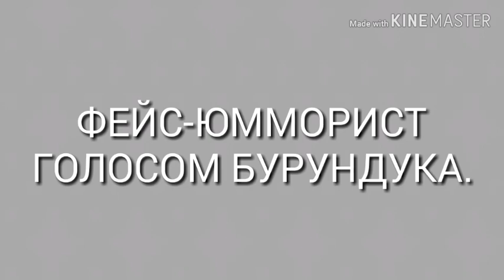Фейс-Юморист Голосом бурундука.